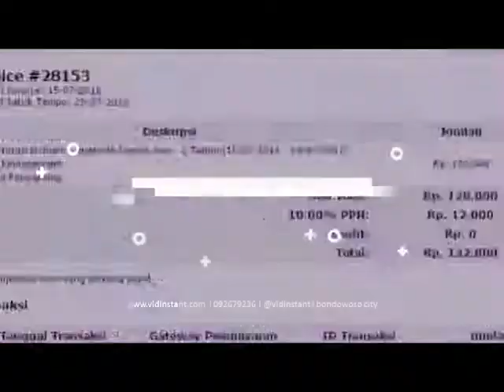peluang usaha deep squa minyak ikan di Purwokerto Kidul Purwokerto Selatan Banyumas Hub 08128270745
Jual Deep Squa Terdekat